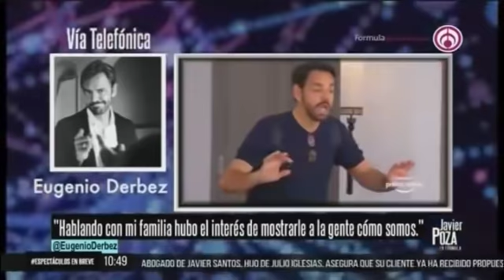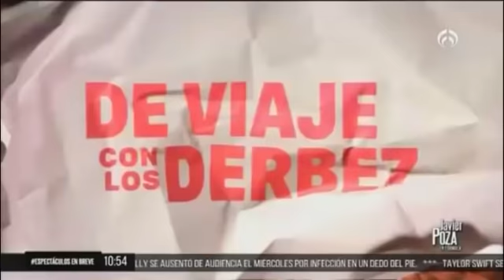Hacer serie sobre nuestra vida fue un error, confiesa Eugenio Derbez